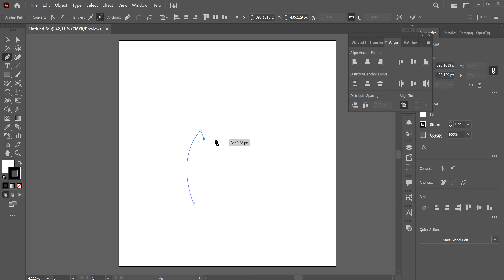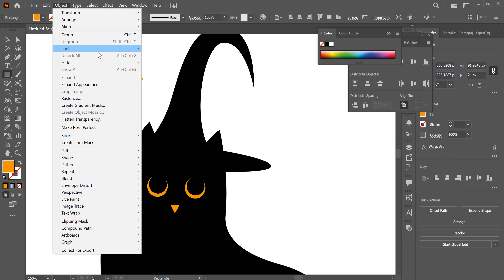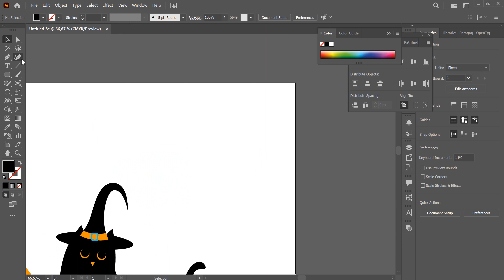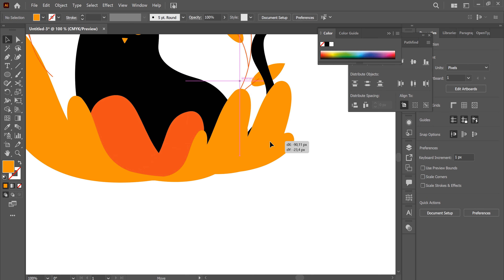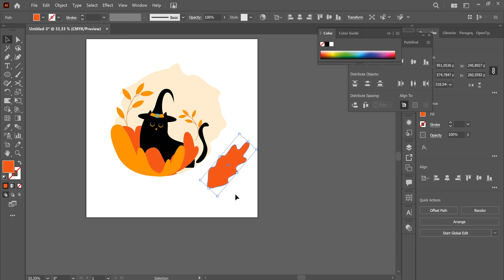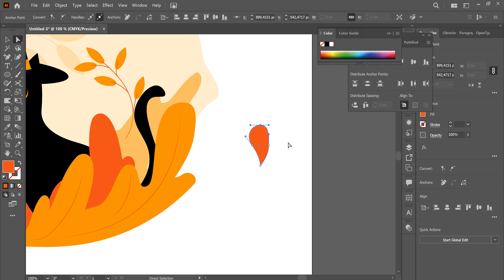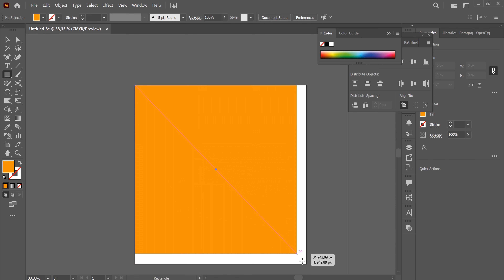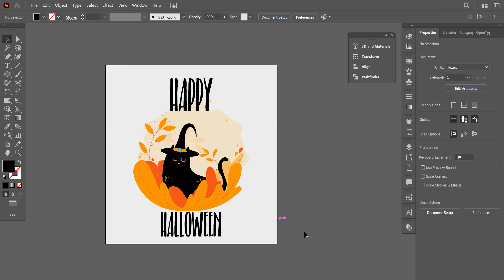HAPPY HALLOWEEN BLACK CAT DRAW IN ADOBE ILLUSTRATOR